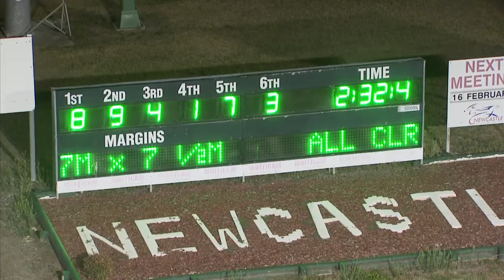NEWCASTLE - 10/02/2018 - Race 7 - GLOBAL BLOODSTOCK 3YO PACE